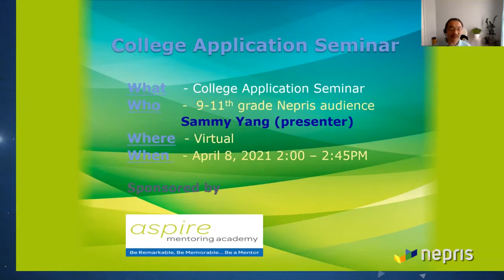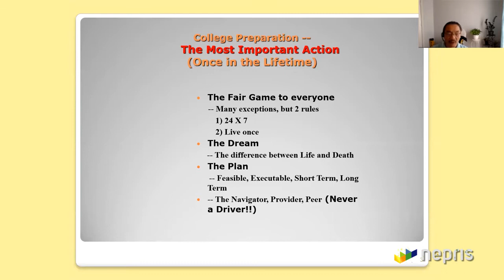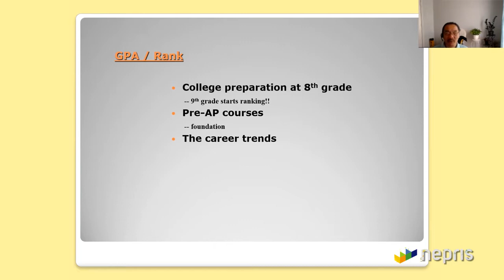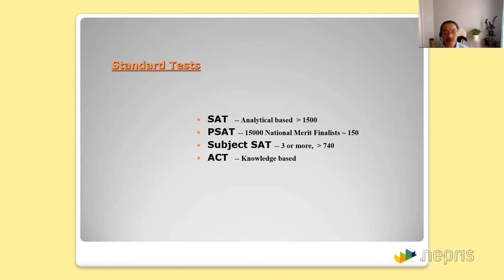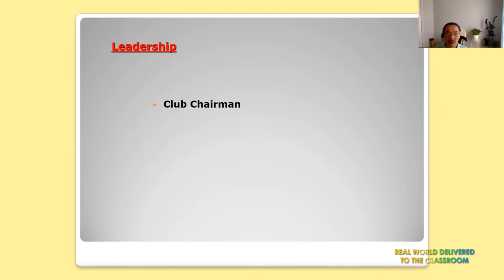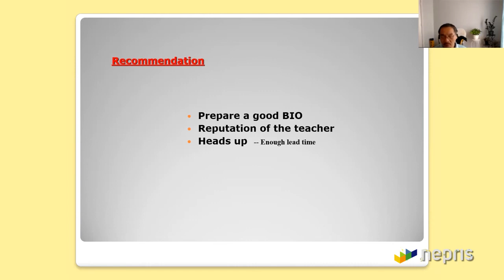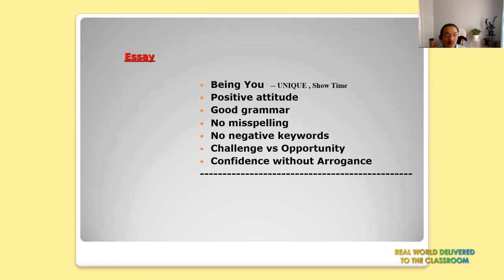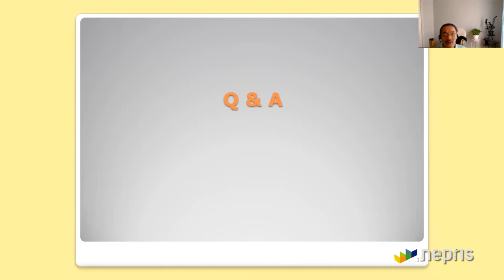The Magnificent 7 Checkpoints on College Applications - 4/8/21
After watching this video, students will have a clearer picture on what they need to do to have strong college applications!